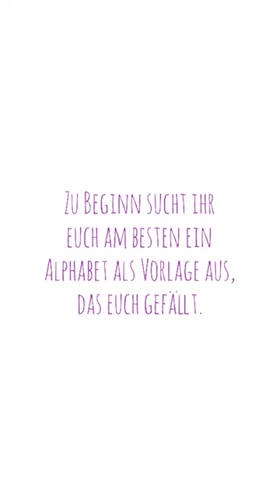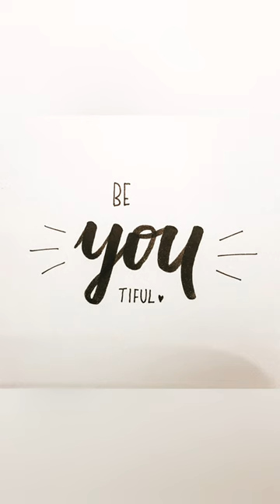Handlettering für Anfänger